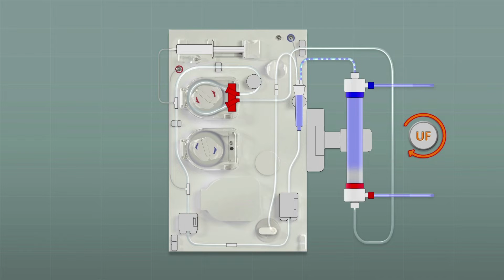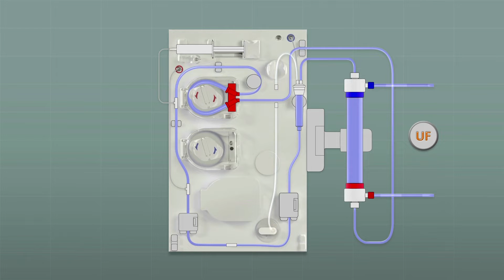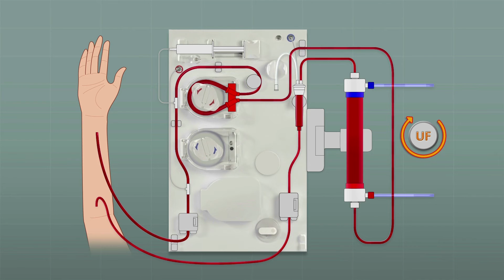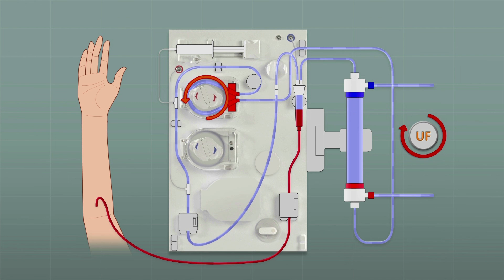DIF (Infusión con líquido de diálisis) en Surdial X